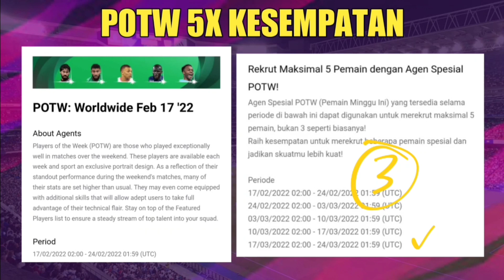RESMI! PEMBARUAN KAMIS 17 MARET PES 2021 MOBILE ICONIC MOMENT ARSENAL, TOTTENHAM DAN POTW C. RONALDO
RUMOR PENAMBAHAN 6 ICONIC MOMENT BARU PES 2021 MOBILE SETELAH ICONIC DROGBA CHELSEA DAN ICONIC RAUL

PEMBARUAN KAMIS 17 MARET PES 2021 MOBILE PREDIKSI POTW, ICONIC MOMENT ARSENAL DAN BOX DRAW LEGEND